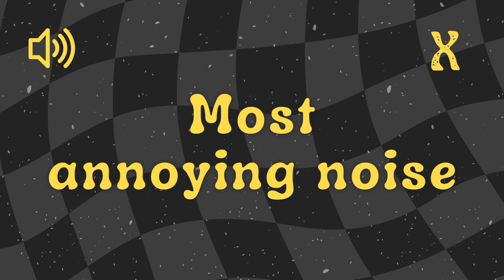Most Annoying Noise - Sound Effect No Copyright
sound effect fart sound effect bruh sound effect police siren sound effect explosion sound effect bell sound effect sfx applause sound effect meme sound effect memes sound effect tutorial videos sound effect get effects gaming sound effect terbaru sound effect youtuber efek suara no copyright funny laugh sound effect no copyright glitch sound effect sound effect no copyright